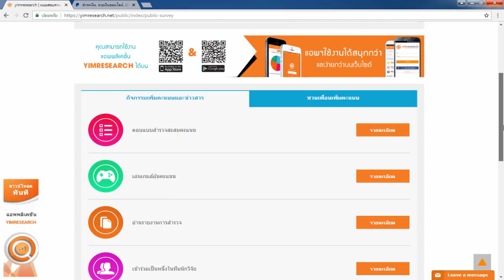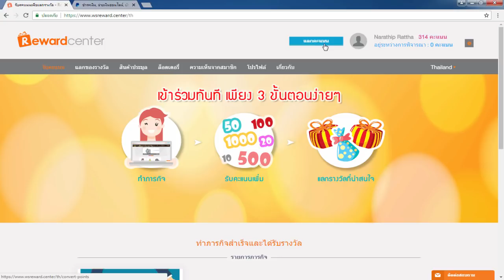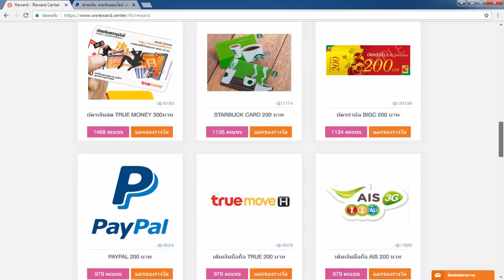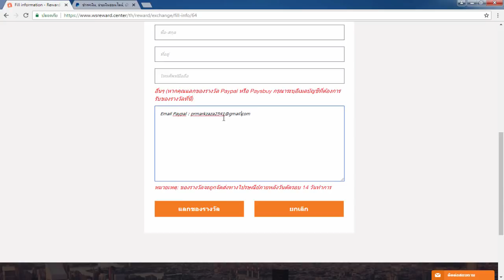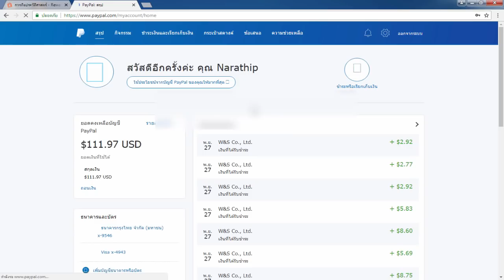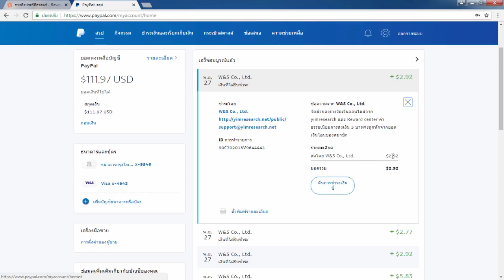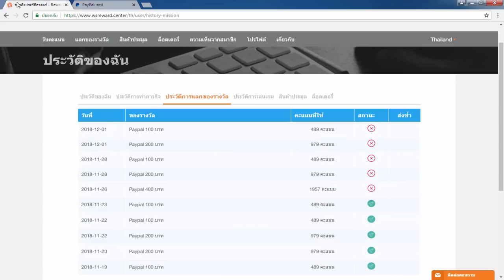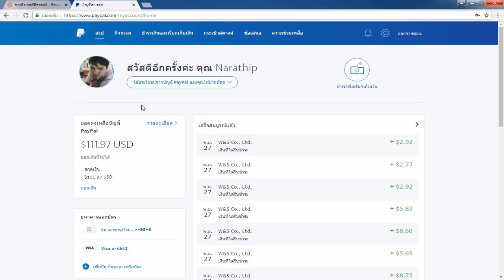รีวิวหาเงินออนไลน์รับอีกแล้ว 600 บาท!! - สมัครฟรี! ได้เงินจริง100%